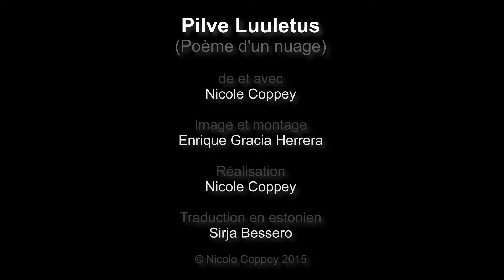"Pilve luuletus" kirjutas ja esitas Nicole Coppey (Poème d'un nuage en Estonien)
"Poème d'un nuage" de et avec Nicole Coppey

L'expression créatrice de Nicole Coppey reflète ici son universalité sous forme de tableaux vidéo artistiques, dans un espace intemporel et infini, en vibration avec le cosmos.

Mise en images de Enrique Gracia Herrera